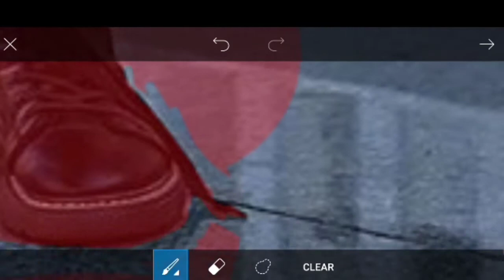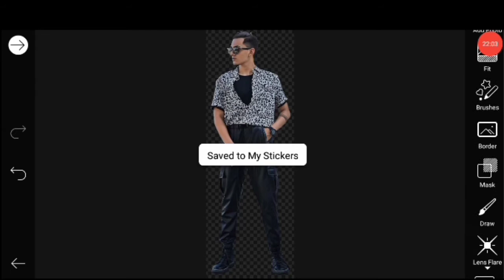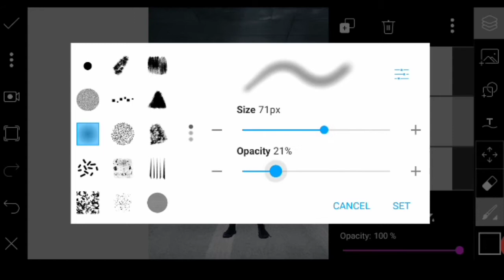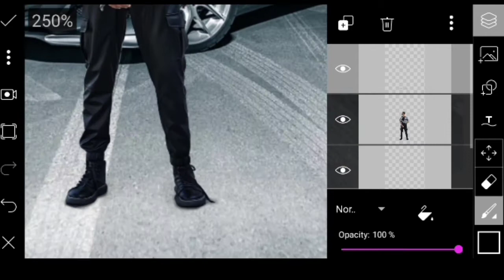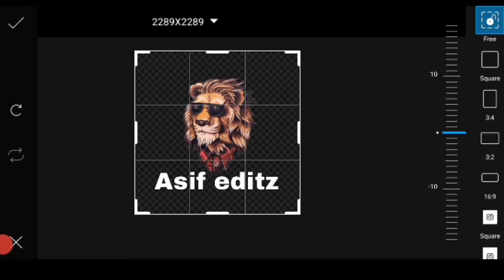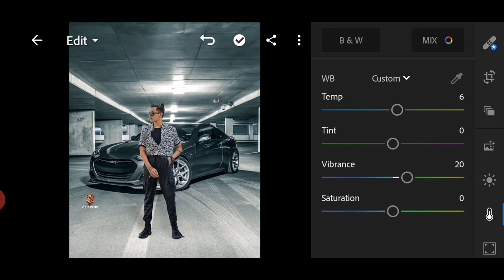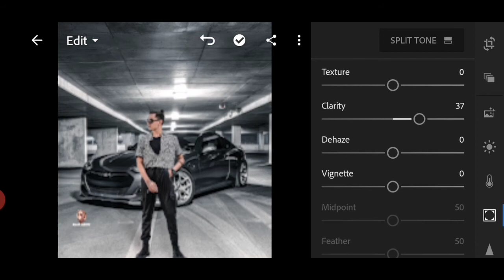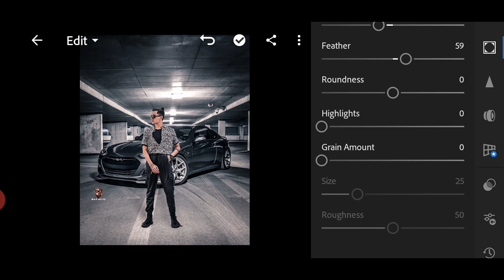picsart car editing ll picsart new style photo edit ll how to picsart editing toturial 2020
Helo guys,

I am Asif abbasi ap dekh rhy my youtube channal ,,Asif editz,,

guys apko mere youtube channal me photo editing sikhai jati hy Lightroom or picsart ki guys agr apko photo editing achi laghi hy tu ap mera channal subscribe krna nhi bhulna.

Picsart car editing ll picsart new style editing ll How to picsart editing toturial

1 picsart editing toturial?
2 picsart editing toturial 2020?
3 picsart photo editing?
4 picsart photo editing 2020?
5 picsart color change photo editing?
6 picsart se kaise editing kare?
7 picsart se kaise color  change kare?
8 How to picsart editing toturial?

                Download background
                               Link?